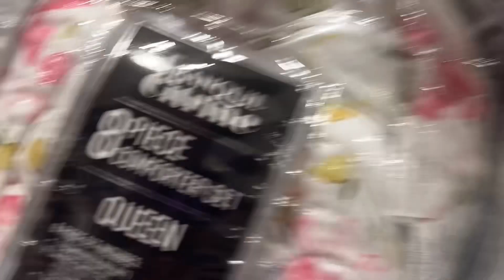DOCTOR VISIT WITH MY SIBLING|COME CHRISTMAS SHOPPING WITH ME